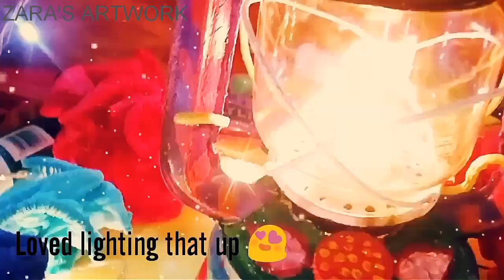The Lantern's Makeover...And A story in the description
Hello All
Hope you all are fine
I was posting this video yesterday ...
But my laptop got stuck and gone blank 😞
I tried  hard but i vain .. Might all that video had gone forever 😪 which was under process on YouTube to get uploaded ... But what else we could do when you lost all you data
But try try again Helped me out
So today i backed up my phone searched all videos from backup
Re edited from my phone so you guys might notice some flaws..
Coming on the change from painting a canvas to painting a lantern .
You might also go through from the phase where you get bored from doing that same thing daily and want some change that goes with me also
So I decided to do some thing different
Picked up this poor lantern from my dumped stuff and gave it a new colorful makeover
PEACE✌